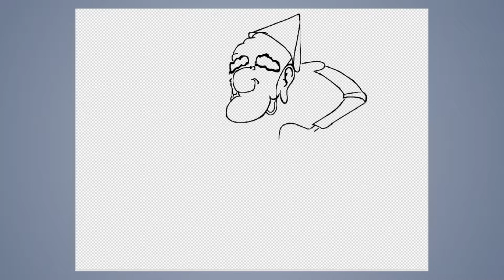Speed draw #361: Old knight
JAB-2019